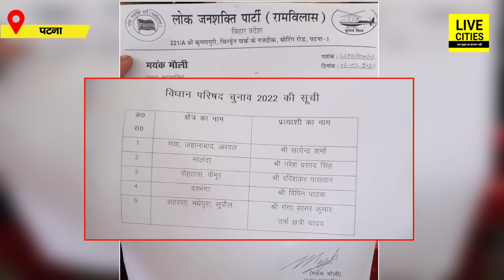Bihar MLC Election 2022 : Chirag Paswan की पार्टी ने कर दिया प्रत्याशियों के नाम का ऐलान, देखिये...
Bihar MLC Election 2022 : Chirag Paswan की पार्टी ने कर दिया प्रत्याशियों के नाम का ऐलान, देखिये...| BiharNews | LiveCities